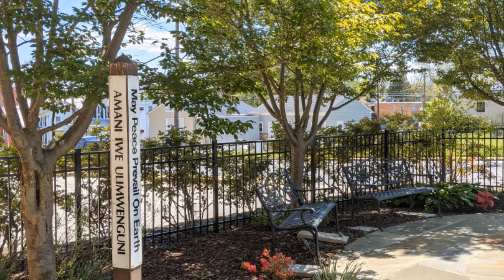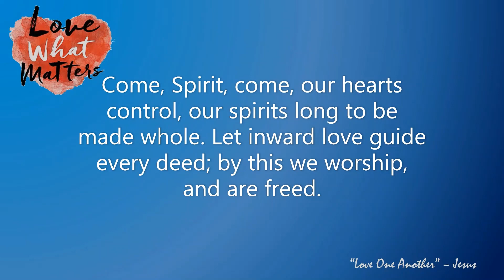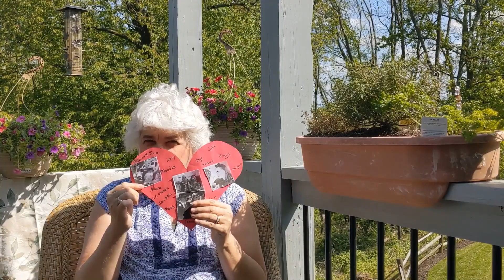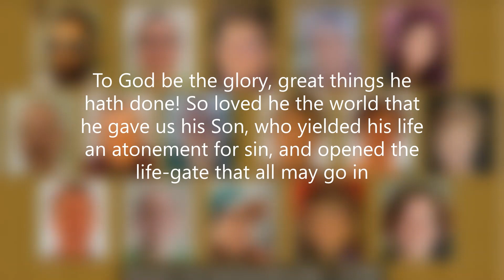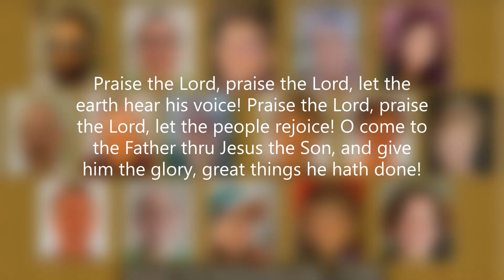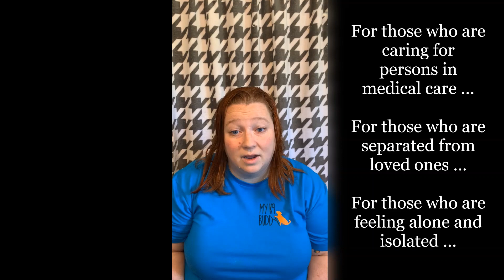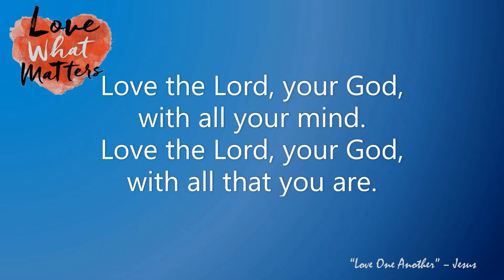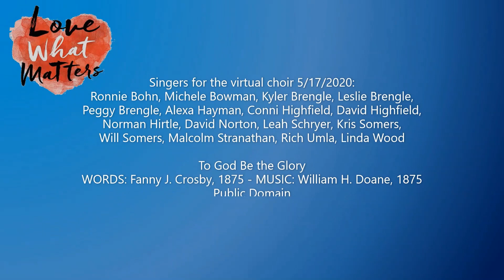20200517 WUMC Online Worship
Worship with us at Westminster UMC this Sunday at 10AM